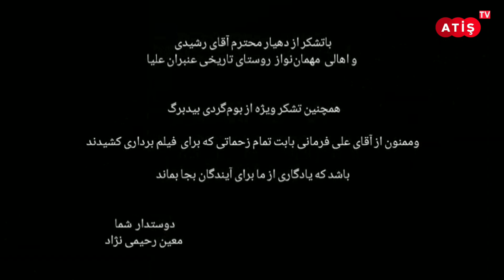Arzu iyən Moin - Əvəsore Kul oməy (Cənubi talışlar)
Kulə şəvon muborək bıbu!